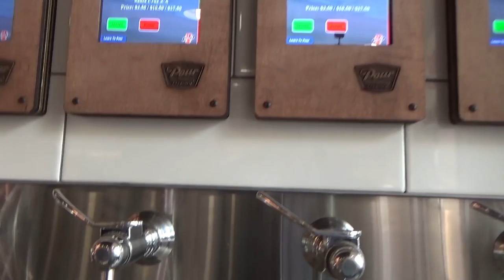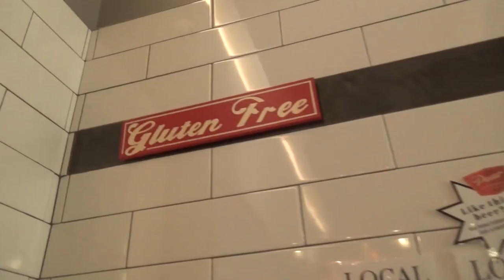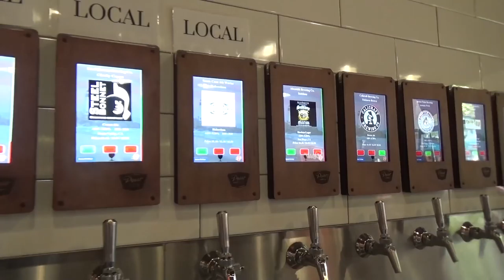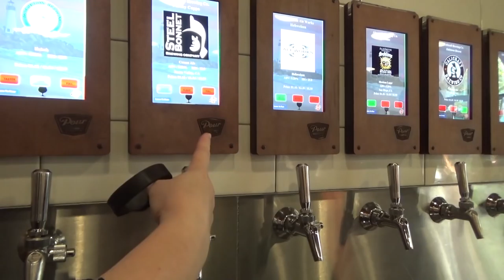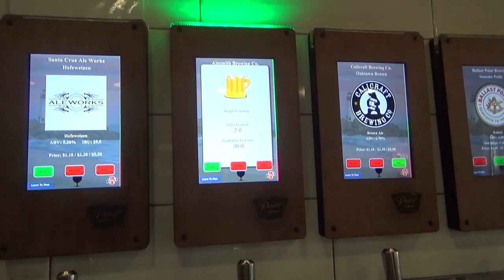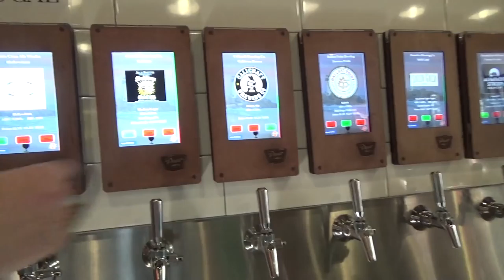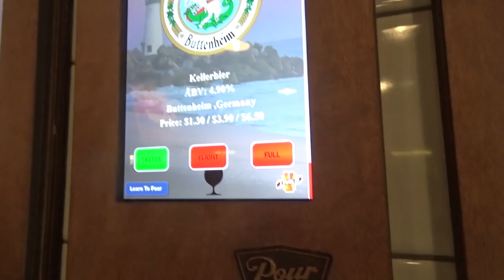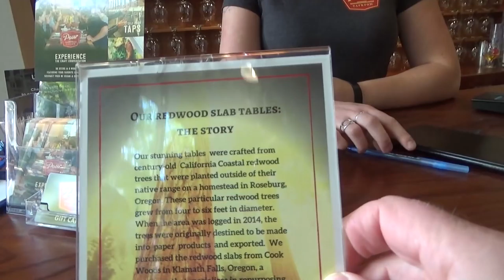США 5203: Захожу в пивную, сажуся я за стол, и бросаю кепи свой прямо я на пол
спрашиваю Маню "что ты будешь пить?" - она отвечает "голова болить"
Ссылки на канале SiliconValleyVoice /школа Михаил Портнов: